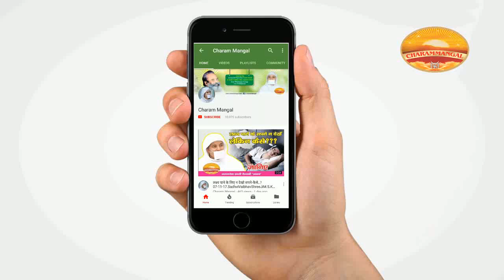कैसे बनें भाग्यवान? Sadhvi Vaibhavshree Ji MS.How to attract good luck?अच्छी किस्मत बनाने के उपाय.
कौन भाग्यवान है? किसे कहते हैं भाग्य? हम कैसे बनें भाग्यवान ? इन अभी  प्रश्नों का उत्तर देती यह वीडियो बताती है कि "जिसकी नियत अच्छी, उसकी नियति अच्छी" , "जिसका भाव अच्छा, उसका भाग्य अच्छा" और जिसकी भावनाएँ बुरी हैं, वो दुर्भाग्य वाला है। अगर ऐसा सोचें कि ये पैसे वाले हैं इसलिए किस्मत वाले हैं, और ये कम पैसे वाले हैं इसलिए इनकी किस्मत अच्छी नहीं है; तो साधु-संतों के पास तो बिल्कुल पैसे ही नहीं है इसका मतलब वे बहुत दुर्भाग्यशाली है। पैसा होने से कोई भाग्यवान होता है और पैसा न होने से बुरी किस्मत वाला होता है- ये सोचना गलत है। राजा और फ़क़ीर की कहानी के द्वारा इस वीडियो में गुरूवर्या श्री जी ने समझाया कि ऐशोआराम के साधन न होने से कोई दुःखी नहीं होता, दुःखी तो आदमी तब होता है जब उसके मन में बहुत सारी इच्छाएँ होती हैं। वस्तुओं से सुख आता है- ऐसी सोच गलत है। जिसे अपनी भावनाएं शुद्ध बनानी आती है, वह सतत भाग्यवान हो रहा है। हम भी भाग्यवान बन सकते हैं- कैसे? इस वीडियो को पूरा सुनें और अपने दुर्भाग्य को सौभाग्य बनाएँ।अपनी अच्छी तकदीर बनाएं और किस्मत को बुलंद करें। बुरी किस्मत को अच्छी किस्मत में बदलें,दुर्भाग्य को सौभाग्य में बदलें। इस सूत्र को समझें-
गुणग्राही बनो, सद्भवित बनो- भाग्यवान बन जाओगे ।
अच्छी किस्मत को अपनी तरफ आकर्षित करें।
अपनी सितारों को अपने favour में करें।
One whose intentions are pure that person is fortunate'.Expressing this simple formula Gurvaryashreeji showers her wisdom on 'Who is fortunate'.Through a short story, she gives us a valuable lesson that a person is sad when his desires are more and they remain unfulfilled. We need to introspect where does our vision sets in whether they look out for qualities or on imperfections.
Beware!of the connections that you are creating in life be it in past, present, or future. Understand how our bhaav directs our future in this inspiring pravachan by Guruvarya Shree Ji.

Date- 11-01-18
Ahmednagar